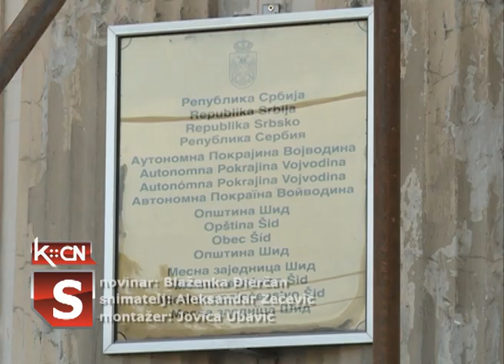Otpočeli radovi na rekonstrukciji fasade Mesne zajednice Šid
Prema planovima koje su najavili iz Saveta Mesne zajednice Šid  juče su otpočeli radovi na rekonstrukciji fasade objekta u Karađorđevoj ulici, gde se nalaze prostorije Mesne zajednice. Pored toga, u toku su građevinski radovi na izgradnji pešačke staze u ulici Veljka Paunovića.